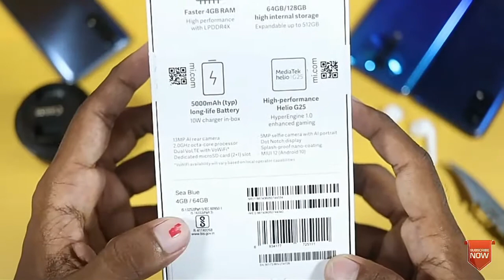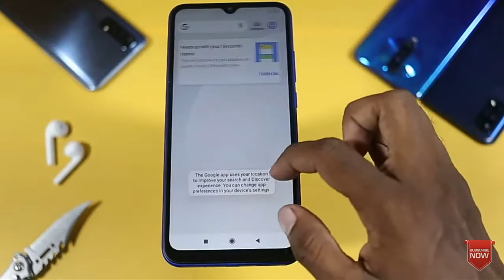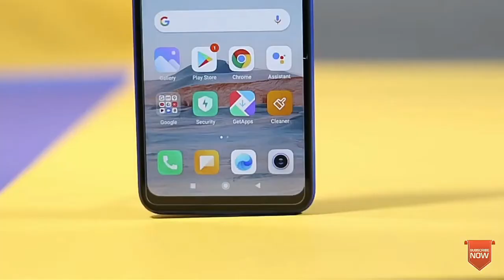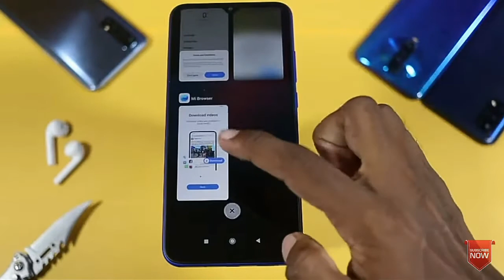ভুল করবেন না⚡Redmi 9i Unboxong & Review In Bangla।Redmi 9i Price In Bangladesh